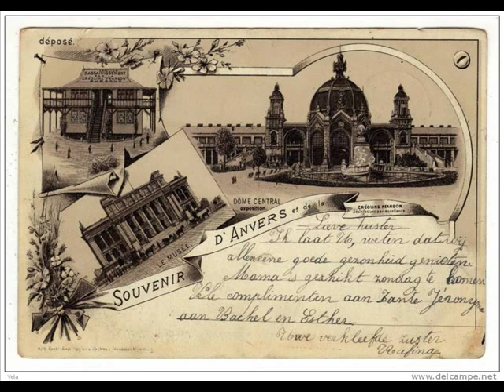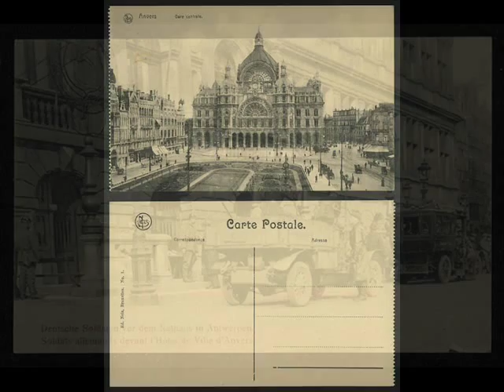Jef van Hoof - De Crans es uutghehanghen (1913)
Performed by Ann De Renaix (soprano) and the Pannon Philharmonic Orchestra, directed by Zsolt Hamar.

The model melody of "De Crans es uutgheghangen" (There are garlands everywhere) was written by Edgard Denhaene (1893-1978), a journalist who was a close friend of Van Hoof's and who was to write the libretto of his opera Jonker Lichthart (1928). The archaic and somewhat melancholic text is by Prudens van Duyse, city archivist of Ghent and one of the founders of the Flemish emancipation movement in the 19th century. Van Hoof, deeply involved in that movement, provided a sober accompaniment and later this orchestral arrangement. It was this work that inspired the name of the music publishing house "De Crans", founded in 1917 by Van Hoof, Denhaene and the modernist painter and graphic artist Jos Leonard (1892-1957).

Lyrics: Prudens van Duyse (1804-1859)

De crans es uutghehanghen
Ter herreberreghe so blide.
't Syn overal kermissanghen;
Ic ben in leed ende liden:
Van vrouden dansen de voetjes
der meiskens fraei ende frissche ...
Och, speelman, speel wat soetjes:
mijn herte es in droefenisse.

Ic pleghe vrouden te rapene
Als ic mine liefste vonde.
Ende nu legghet si te slapene,
met blommekens om hare sponde.
Even als int groen de koetjes,
Wi huppelden up kerremisse ...

Upt kerckhof staet ter een linde,
een linde frise ende coele.
Daer slaept nu mine beminde,
Daer slapet mine soete boele.
Een cruusken staet aen haer voetjes,
Och sliep ic oic onder daerde ...
als teener utevaerde.

00:01  Jef van Hoof

Postcards of Antwerp

00:17 Central station, by architect Louis Delacenserie, 1905
00:30 The Opera Building, by architect Alexis Van Mechelen and Emiel Van Averbeke, 1907
00:44 The Flemish Theatre, which opened in 1874
00:57 The National Bank of Belgium (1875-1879), by architect Hendrik Beyaert
01:09 Grand Market Place, with fountain by Jef Lambeaux (1886)
01:22 The Walloon and the Flemish Quay. To the left: the "Zuiderpershuis" (1878) by architect Ernest Dieltiens
01:36 Steen Square and St. Anne
01:47 Cogels Avenue in Berchem (Antwerp)
01:58 The barracks in Berchem
02:08 Villa Mercurius and De Sonne, Cogels Avenue in Berchem (Antwerp)
02 :18 The Royal Museum of Fine Arts in Antwerp, built by the architects J. Winders and F. van Dyck between 1884 and 1890, and the Central Dome
02:30 Avenue of the Arts
02:40 South Station, built in 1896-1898
02:53 Hippodrome, built in 1903
03:06 The « Steen » Castle
03:19  "Théâtre des Variétés"
03:26 The Dutch Synagogue (1893), by the architects Joseph Hertogs and Ernest Stordiau
03:41 The entrance to the cemetery at Kiel (Antwerp)
03:52 The Central Station on top of a postcard
04:06 The Germans in World War I in front of the Town Hall